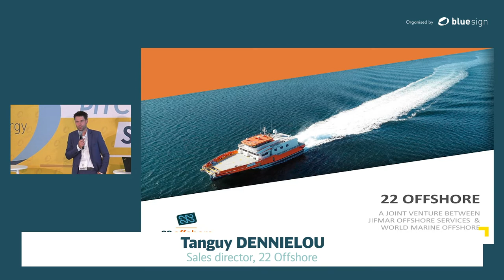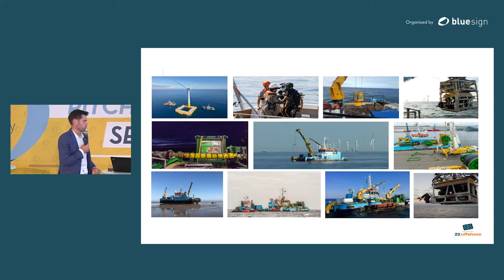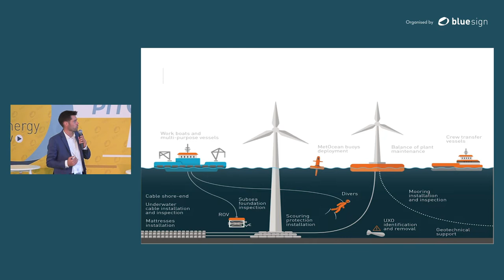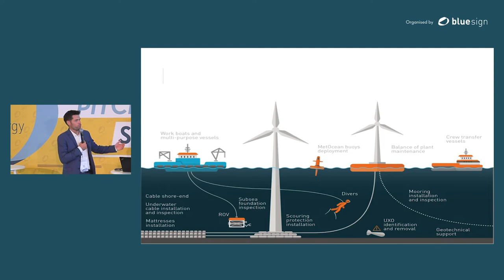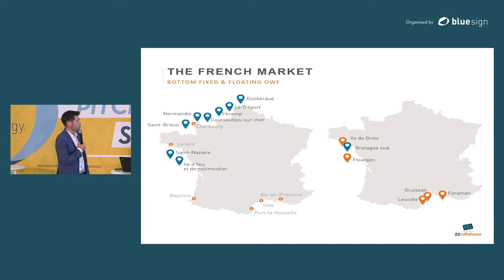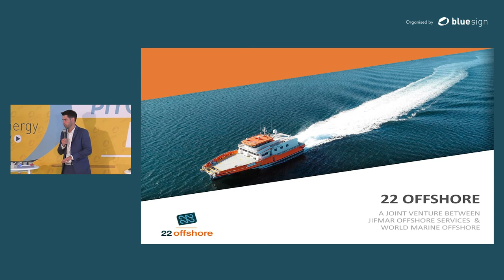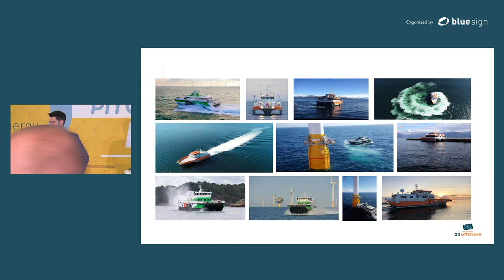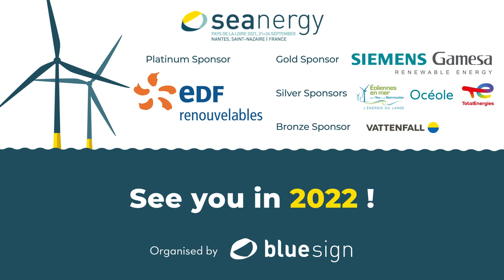22 OFFSHORE, A JOINT VENTURE BETWEEN JIFMAR OFFSHORE SERVICES & WORLD MARINE OFFSHORE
Pitch @ Seanergy 2021

Tanguy DENNIELOU, sales director, JIFMAR